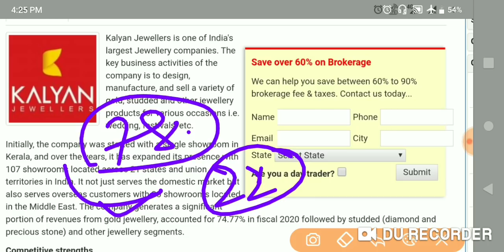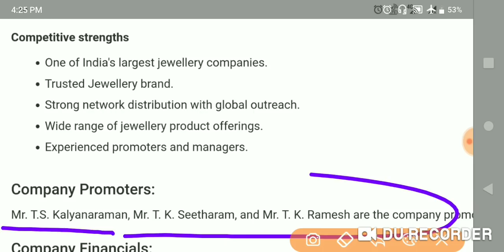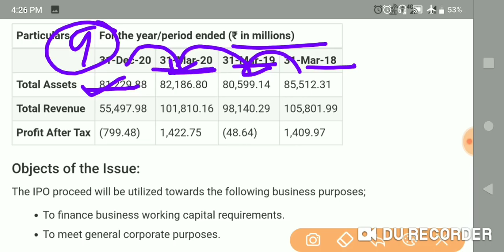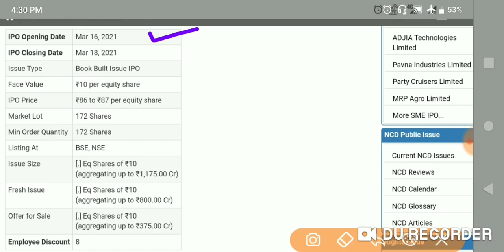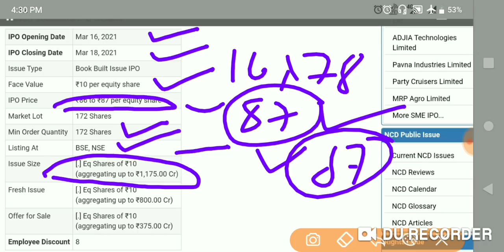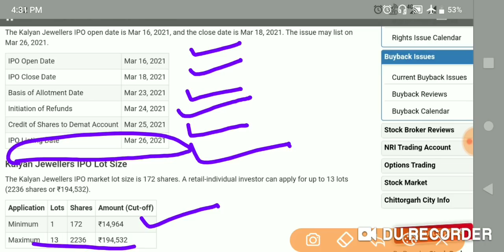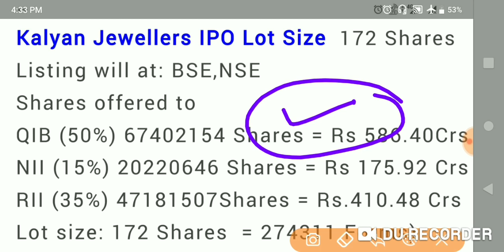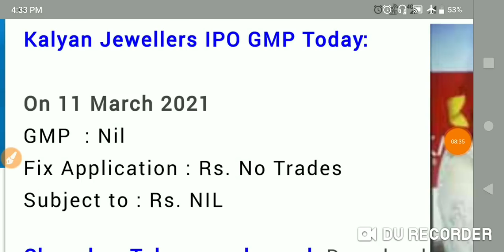KALYAN JEWELLERS IPO • KALYAN JEWELLERS IPO GMP REVIEW • KALYAN JEWELLERS IPO PRICE DATE REVIEW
Book List :

The Intelligent Investors (English)

One Up on Wall Street
The Dhandho Investors

upcoming ipo
upcoming ipo
upcoming ipo nse
upcoming ipo in 2021 india
upcoming ipo in 2021 january
upcoming ipo stocks in